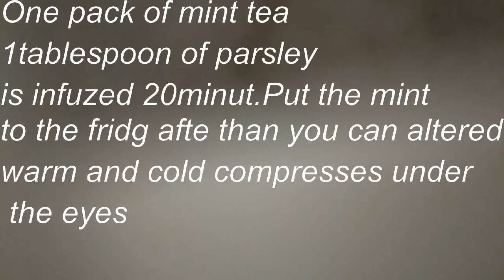sandul SOS de Craciun!!!Cum scapam rapid de cearcane si pungi sub ochi?#2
In cazurile de urgenta cand nu dispunem de timp pentru a aplica o masca sau a face exercitii pentru ochi puteti aplica aceasta metoda usoara:1pliculet de ceai de minta si o lingura de masa de patrungel se infuziaza timp de 20minute.Infuzia de minta se da la frigider .Aplicam comprese contraste sub pleoape timp de 5 minute.Minta o puteti inlocui cu ceai verde ,iar in infuzia de patruhngel puteti adauga lapte caldut,pentru a diversifica procedura.